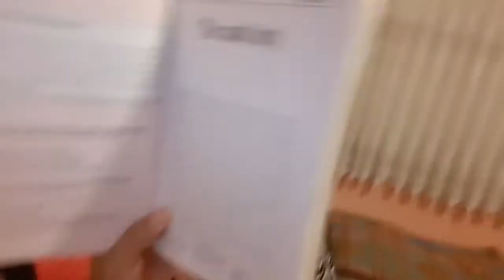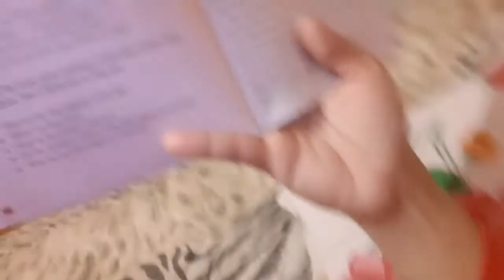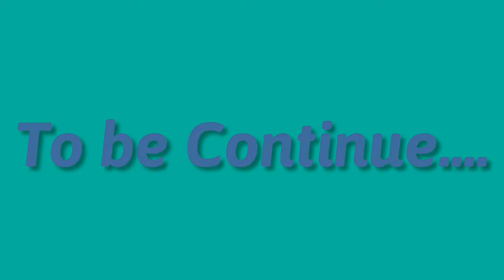Bedtime story for mert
Hello everyone in this  vedio ipapakita ko lang sa inyo ano ginagawa namin bago matulog.This is our routine everynight magpabasa  ng story tapos di makikinig..Salamat po mga mga nka subscribe na sa aking chanel at kung di kapa nka subscribe please do subscribe please thank you..